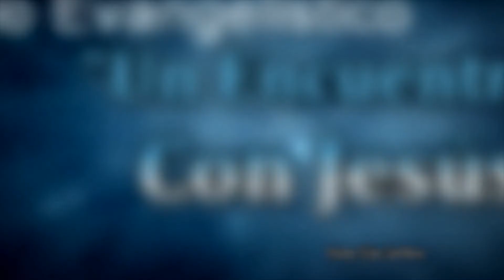Golondrina. Jeremías 8:7